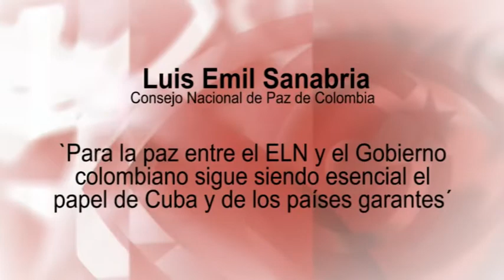Para la paz entre el ELN y el Gobierno colombiano es esencial el papel de Cuba y los países garantes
Luis Emil Sanabria es miembro del Consejo Nacional de Paz de Colombia, órgano que pretende dar voz a la sociedad civil en las conversaciones entre el Gobierno colombiano y la guerrilla del ELN, Ejército de Liberación Nacional, que se deben desarrollar en La Habana. Además, es Presidente Colegiado de REDEPAZ, la Red Nacional de Iniciativas Ciudadanas por la Paz y Contra la Guerra. Fuente